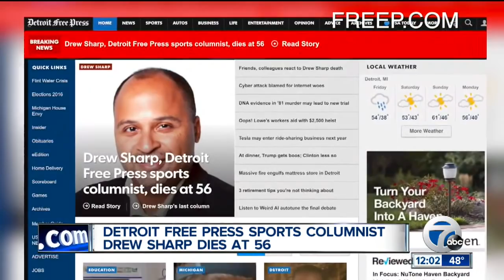Workers remember Detroit Free Press Sports Columnist Drew Sharp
Workers remember Detroit Free Press Sports Columnist Drew Sharp who passed away at age 56